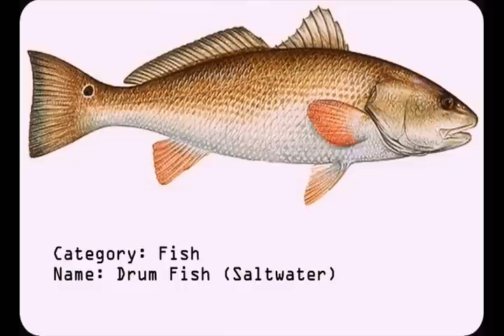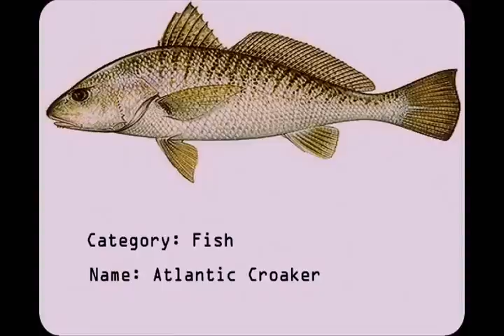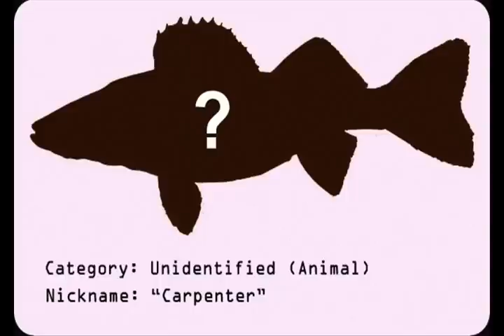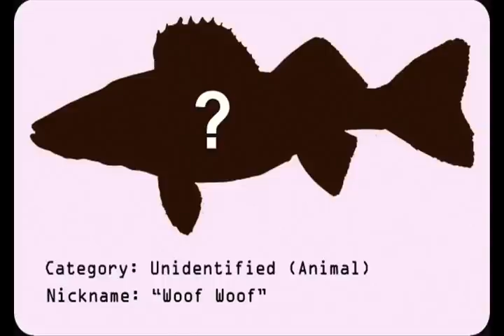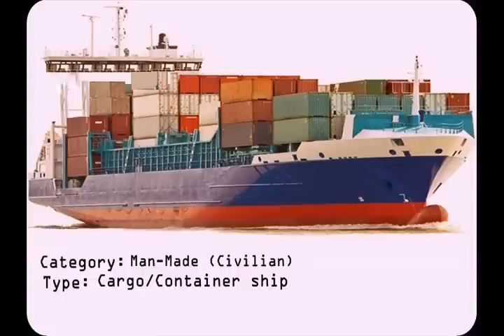Various Recordings from the Oceanic Depths 2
The following are recordings taken by the United States Navy likely around the 1950s and '60s from a submarine. These were later declassified as sonar technology was passed on to civilian scientific communities such as NOAA in the late 1970's. The video is made up of four sound categories these are:

1) Biologic
- Whales, fish

2) Unidentified
- Unidentified animal or animal-like sound (Although these may now have been identified today. Can you tell?)

3) Nature
- Earthquakes, weather

4) Artificial
- Ships and submarines

for the sound clips and are used under personal/educational purposes. More material on their site.